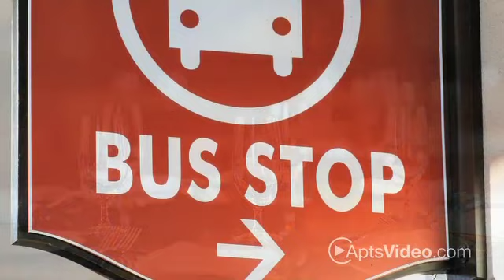Hillside East - ForRent.com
Hillside East Apartments offers 1, 2 and 3 bedroom apartments for rent in New Brighton, MN, just minutes from Lake Johanna.  Enjoy suburban living just north of both Minneapolis and St. Paul.  Off of I-35W and County Road D.
Apartments are newly decorated and spacious featuring a full kitchen with dishwasher and garbage disposal, private patio or balcony, and internet and cable hook-ups.  Onsite is a large outdoor pool, playground area for the kids, and picnic areas.  Cats are welcome.  We offer comfort and service at affordable prices.